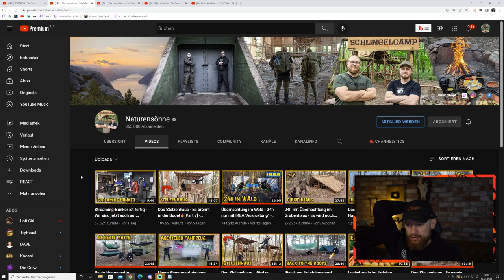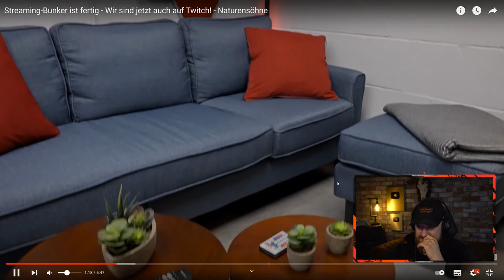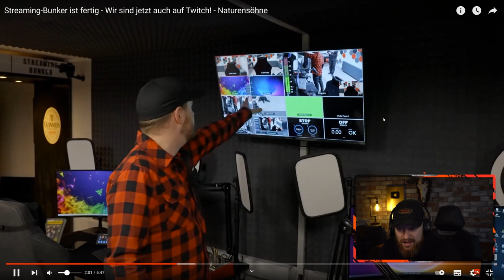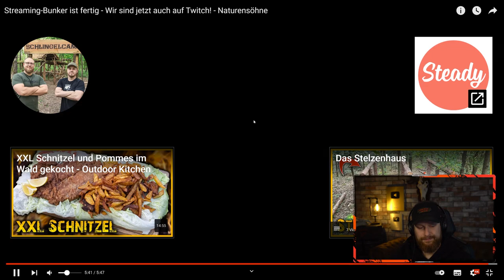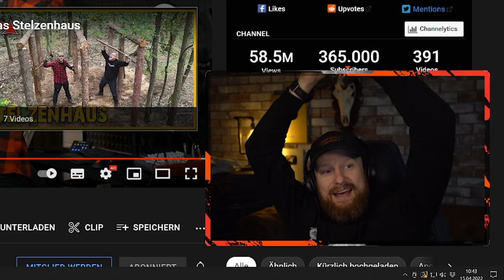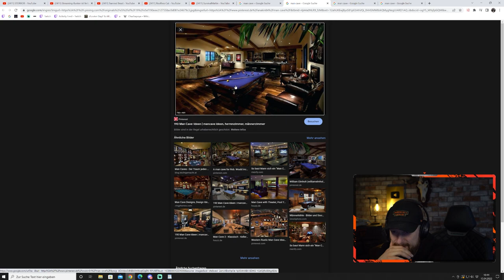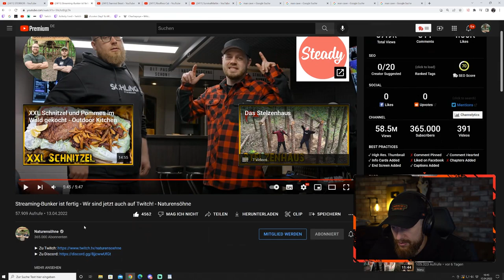Jetzt rasten sie völlig aus! NATURENSÖHNE bauen MEGA STREAMING-BUNKER! | Fritz Meinecke reagiert